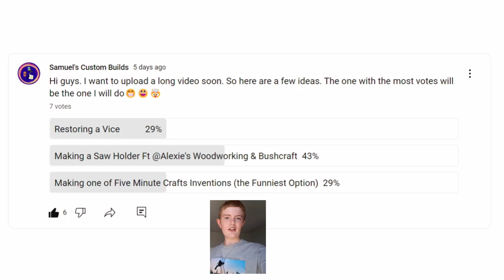I Made a Wooden Paper Towel Holder ft @Alexis Woodworking & Bushcraft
This video is about how I made a wooden paper towel holder. I made it using a wooden dowel and a peace of scrap pine. This project was a lot of fun to make and it looks great in my shed. If you're interested in making your own wooden paper towel holder, be sure to check out the video!